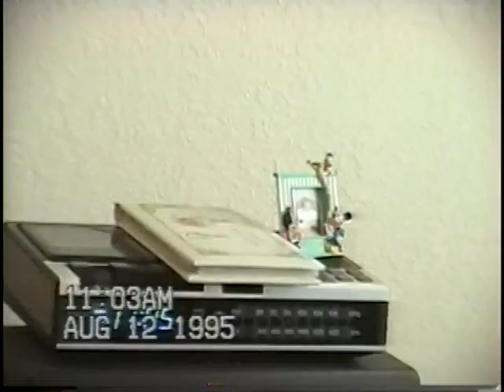Pray for Health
Featured here is the Baptism of Cyril David C. Millendez. Part1. This is an educational presentation of the Beautiful Heart Foundation, Inc. and Ang Batang Musmos Movement